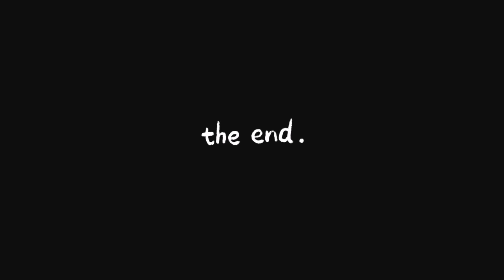DIY | geometric art work| Doodle art |artist |Riyadh